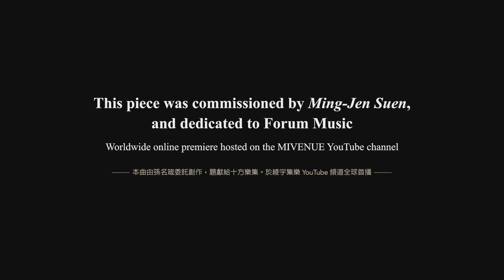W. C. Liu: Cassandra & Light / Reunion Percussion Group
This piece was commissioned by Ming-Jen Suen, and dedicated to Forum Music @十方樂集音樂劇場咖啡
Worldwide online premiere hosted on the MIVENUE YouTube channel.
MIVE CORPORATION focuses on balancing the urban-rural education gaps.

The interview of Wei-Chih Liu, the composer🎤 (Mandarin)

Artists: Reunion Percussion Group｜重聚打擊樂團
Ming-Jen Suen 孫名箴 / Ya-Lin Huang 黃雅綾 / Tan-Ling Yu 游丹綾
Title: Resistance 3 "Cassandra and Light"｜Resistance Ⅲ《卡珊德拉與光》
Director: Yueh Chou｜周玥
Cinematographers: To Art Studio｜兔耳藝坊
Tonmeister: Son of Men Music｜人子音樂藝術工作室
Producer: MIVENUE CO., LTD.｜集樂匯流股份有限公司
Venue: "My Venue" of MIVENUE｜綾宇集樂匯流空間
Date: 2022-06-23